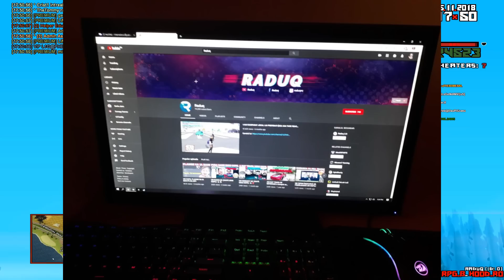SETUP-URILE ABONAŢILOR! 🎮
Dacă te interesează
dă click!

►Server-ul meu de SA-MP:
▷DNS: RPG.B-HOOD.RO
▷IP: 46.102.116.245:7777